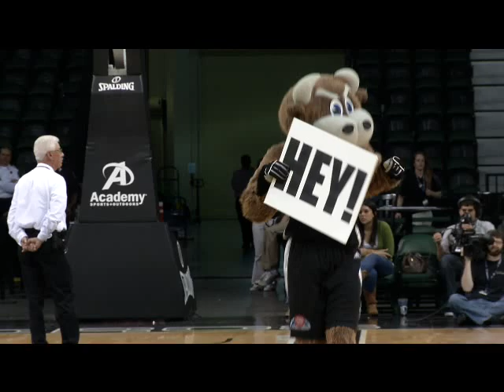Legends 138, Toros 136 2OT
Texas' Justin Dentmon hit a driving lay up as time expired in the second overtime to propel the Texas Legends to a 138-136 victory over the Austin Toros on Wednesday night at the Cedar Park Center. Austin's Moses Ehambe scored a season-high 37 points (9-11 three-pointers), and Leo Lyons added a season-high 34 points.